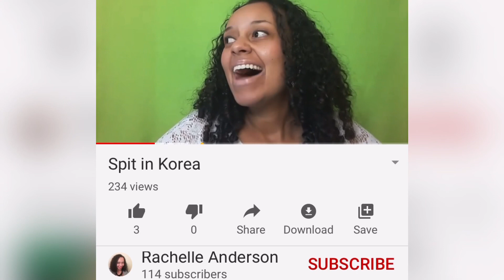5 Things I love and dislike about Korea | Black in Korea